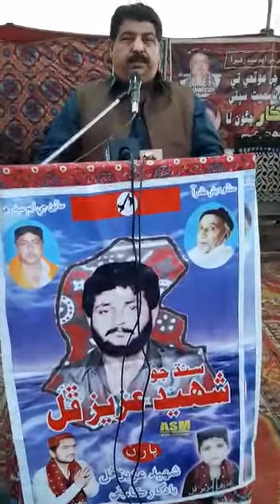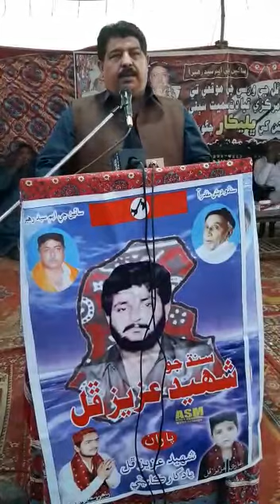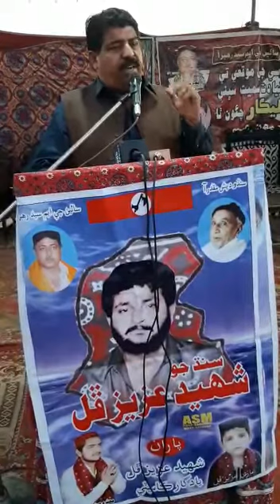JSQM SVC Amjad Mahesar, Shaheed Aziz Phul G 18,Warsi Te Sadarti Khitab Kandy 14,February 2020